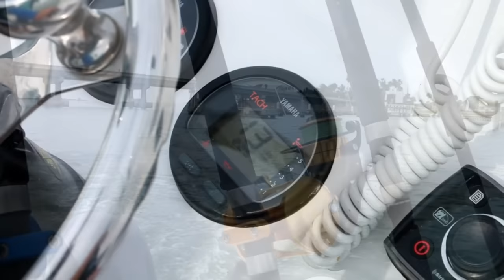King Mackerel and Blackfin Tuna - Offshore Tampa Bay Fishing - Live Bait Trolling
We offer fishing adventure charters out of Tampa Bay / Saint Petersburg, Florida.
To book your trip with Head First Fishing Adventures,

Springtime means king mackerel in the near-shore and offshore waters around the Gulf Coast. Tampa Bay sees massive schools of baitfish and predators move in during the spring months. Kingfish, cobia, tuna, sharks, and others are on the prowl for a meal. We loaded the Sportsman up with gear and headed out of Saint Petersburg in search of some high speed toothy fish. We ended up catching a fat blackfin tuna, which was a huge surprise in 50 feet of water!

Our favorite method of fishing this time of year is to slow troll live baits such as pilchards / scaled sardines , threadfin herring, or even small spanish mackerel behind the boat. Using the wind to push us, and bumping the boat in and out of gear, we drift across the egmont shipping channel from buoy to buoy and work around until we locate king mackerel or tuna. Sometimes you get both.